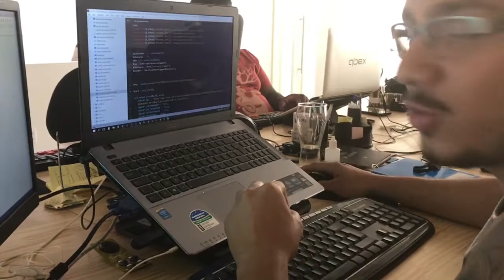DevMedia: 100 dias de Dev: Dia 21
Nossa nova aquisição, uma câmera móvel... kkkkkk.